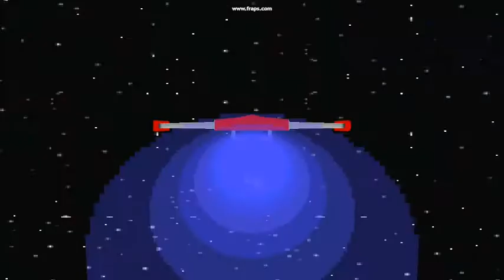SRB2 ArchPack Dev - Waves from space (hang-glider and cannon 🔰)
A hang-glider to travel through the space and a cannon to launch players, everything in a very huge and tall environment with low gravity.

This video is a result of my craziness with a hang-glider, Detons, a spring-based cannon, camera scripts, a bit of motion blur and everything in a very (I mean VERY) huge and tall room with low gravity.

(I know the video is pretty repetitive, I didn't want to expend much time making cuts and stuff... I could ruin something. If the video is bad, don't worry, at least enjoy the hits. ^_~)

* About the hang-glider:

It's a modified Vulture (B.A.S.H.). I used the Air glider SOC (object configuration) to change the behavior of the original object, and a hang-glider MD2 model. I could travel very fast on it, I reached speeds like 3,500 FU per second along Z-axis. I can't tell the actual speed, which can be 2x or 3x as faster.

I had to avoid the hang-glider from hitting against walls and ceilings; it disappears and the character falls (as seen at 6:04).

The camera sometimes shakes a lot. That's because the camera in SRB2 is pretty unstable, it was worse. As I recorded it in SRB2CB (a source code modification), it still uses the "worse" camera system which doesn't support cameras set way far from the player.

(the trail behind the character is a bug exploit that only works in SRB2CB)

* About the cannon

Pretty simple: a modified spring which plays a cannon sound; a vertical zoom-tube (to align and "throw" the player against the spring at the right angle) and "disable player's control" effect, which makes sure the player will be launched vertically, at least within the 1st 2 seconds.

The low gravity makes the character descent slowly, a nifty effect.

The room is a huge cylinder: 22,016 FU tall; 24,544 FU large. I made a minimalistic base in the center. I placed 2 Detons for fun.

Unfortunately, it only works in OpenGL. The game crashes horribly in software renderer, too bad.

I think of using this stuff in the 7th zone of my level pack, not this huge, of course. SRB2 is a bit limited.

Sonic Robo Blast 2 (SRB2) is a 3D open-source Sonic the Hedgehog fangame that uses a modified version of the Doom Legacy engine

Credits:
- Deton MD2 model and Hang-glider MD2 model: me, Ezer'Arch
- Music
-- 0:00 - "Egg Rock Zone Act 1" by Sonic Team Junior
-- 0:59 - "Right Where I Want You!" by Matt McFarland
-- 1:24 - "Drifted", same
-- 4:20 - "Driven", same

NOTE: remember this isn't an actual part of a map, it's just a mock-up.